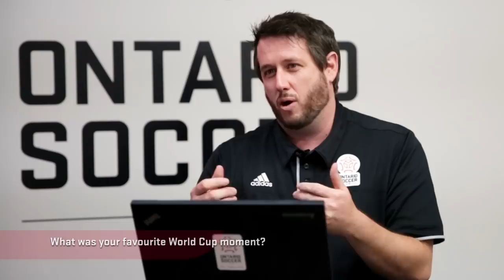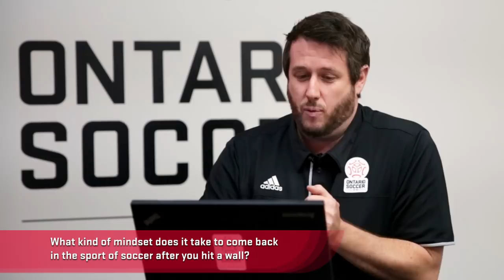Play Inspire Unite Podcast - Featuring: Steven Caldwell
The Play Inspire Unite Podcast is an interview series which features conversations with influential people from within Ontario Soccer and the Ontario Soccer membership. Discussing issues which impact the province, it's designed to highlight the work of those who are showing us how to Play, Inspire and Unite others in our community.

This week on the podcast, TV Personality, Steven Caldwell joins us to discuss his experience during the 2018 World Cup behind the desk, his view of player development in Ontario and Canada and what he thinks our next steps should be as we head into the "runway" period of the 2026 World Cup.

1:35 - What was your 2018 World Cup experience like from behind the desk?

4:14 -  What was your favourite World Cup moment?

6:44 - What kind of mindset does it take to come back in the sport of soccer after you’ve hit a wall?

9:06 - What kind of advice can you offer our Ontario Soccer membership when times get tough?

11:46 - When you retired, how did you envision the second act of your career?

14:40 - What kind of impact are you hoping to make in the Ontario Soccer Community?

16:41 - What does our national landscape look like during the 2026 World Cup?

19:17 - How close are we as a nation to achieving our soccer goals?